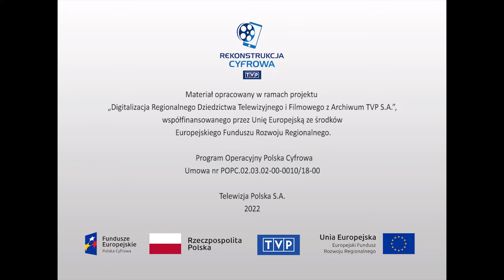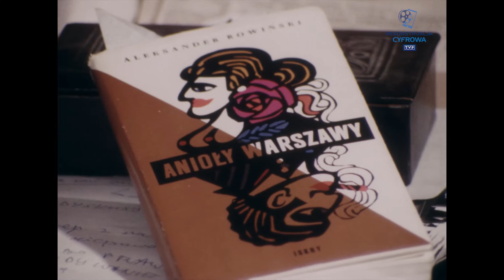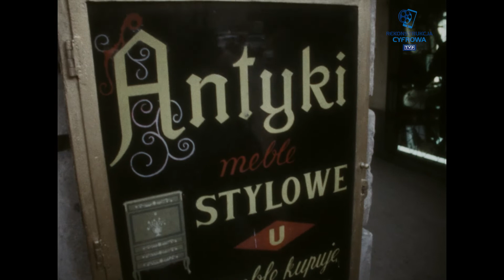Ludzie i ich historie - "Aleksander Rowiński"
Reportaż z cyklu „Tam właśnie byłem”, poświęcony znanym współczesnym reportażystom i ich reportażom. Bohaterką tego odcinka jest znana publicystka, dziennikarka - prof. Barbara Seidler, która mówi o specyfice reportażu sądowego, a także przedstawia wady i zalety wykonywania pracy reportera sądowego. Niewątpliwie jest to zawód trudny, wymagający cierpliwości, skrupulatności, szerokiego spojrzenia na daną sprawę i oczywiście intuicji. Rozmowę wzbogacają fragmenty książki Michała Lewandowskiego pt. Po wyroku, dotyczące grozy życia więziennego. W postać głównego bohatera, wygłaszającego swój monolog na pustej sali sądowej, wcielił się Zygmunt Bielawski. Ponadto w audycji rozmowa reportażystki z sędzią śledczym, który po krótce wyjaśnia, jak przebiega poszlakowy proces sądowy.